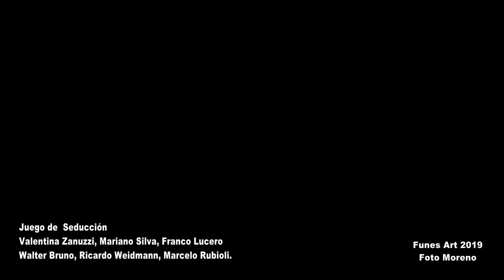01 juego de seducción Funes Art 2019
Muestra de fin de año Funes Art Sala Lavarden 2019